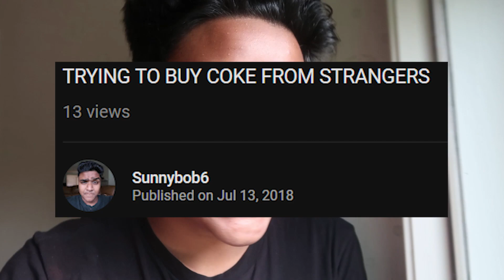MOM GETS MAD AT SISTER FOR BOYFRIEND | KUWTK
ITS BEEN 2 WEEKSish and IM BACK. STOP CRYING! Your daily Sunnybob6 is in FULL THROTTLE.

Also this is a small part of KUWTK aka Keeping Up With The Kakullavarapus.

Who I am:

Hi, my name is Sunny Kakullavarapu, aka Sunnybob6 on the internet, and I strive to become an influencer. For now, my videos are anything I want that seem fun to do and to watch, but they will get better as I get better. Believe it or not, I have been on YouTube making videos since 2011 with my amazing Minecraft content. Today though, I want to create content surrounding everything possible.